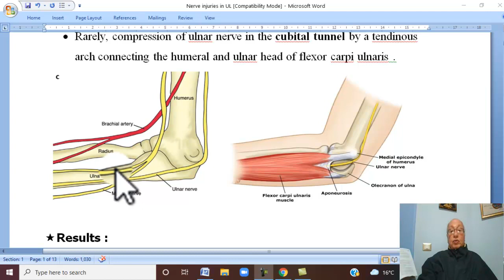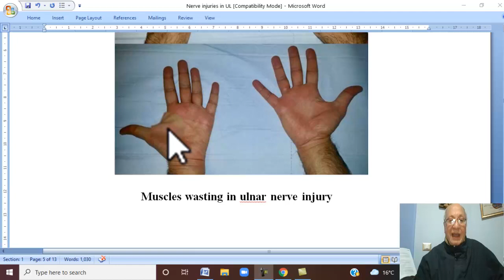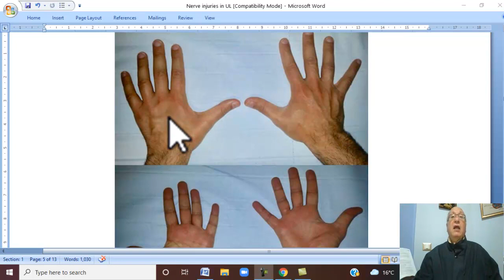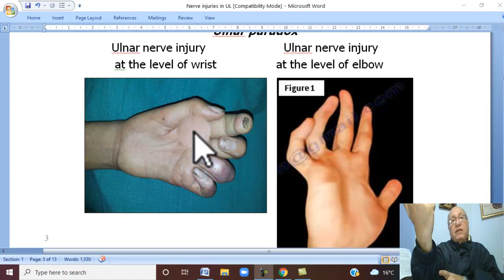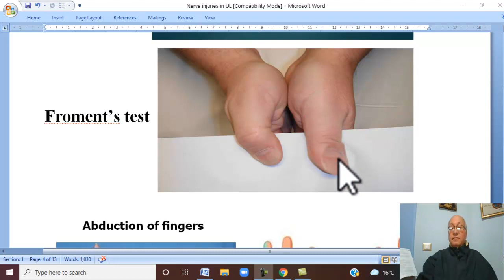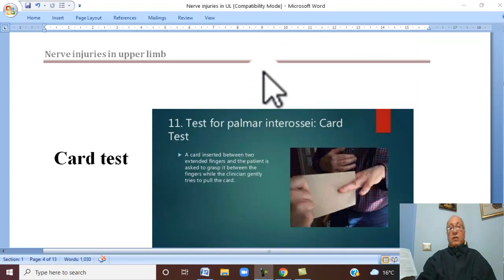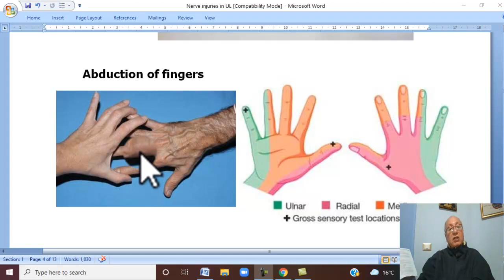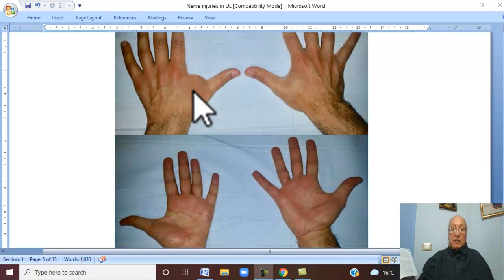Musculo-skeletal Module I in Arabic 67 ( Ulnar nerve injury ) , by Dr. Wahdan 2022